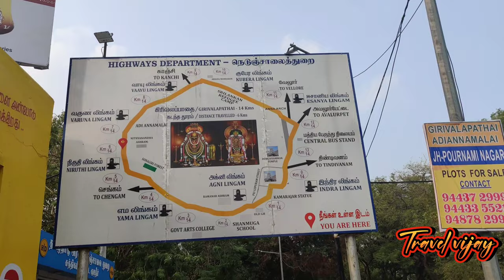திருவண்ணாமலை பெளர்ணமி கிரிவலம் 📿 thiruvannamalai girivalam 🙏 Devotional Video 📸 Travel Vijay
திருவண்ணாமலை கிரிவலம் 📿 பெளர்ணமி கிரிவலம் 📿 திருவண்ணாமலை 📿 thiruvannamalai girivalam video

முதன் முதலாக திருவண்ணாமலை கிரிவலம் செல்ல விரும்புபவர்களுக்கு தேவையான அனைத்து தகவல்களும் இந்த வீடியோவில் கூறப்பட்டுள்ளது
திருவண்ணாமலை கிரிவலம் முதலில் எங்க தொடங்குவது.

👑ஸ்ரீ பூத நாராயண பெருமாள்

👑ஸ்ரீ இரட்டை பிள்ளையார்

👑அண்ணாமலையார் உண்ணாமலை    அம்மாள்

👑8 அஷ்ட லிங்கம்
 இந்திர லிங்கம்,
அக்னி லிங்கம்,
எம லிங்கம் ,
நிருதி லிங்கம்,
வருண் லிங்கம்,
வாயு லிங்கம்,
குபேர லிங்கம்,
ஈசான்ய லிங்கம்

Thiruvannamalai girivalam,
Thiruvannamalai temple
Thiruvannamalai kovil
Thiruvannamalai shorts video
Thiruvannamalai deepam
Thiruvannamalai girivalam video
Thiruvannamalai
Thiruvannamalai gopuram
Girivalam
Pournami
Tourist place in thiruvannamalai
Tourist guide